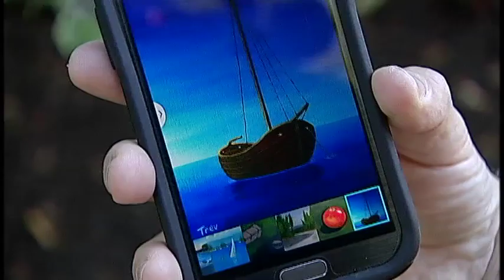Plein Air Nanaimo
Every Monday morning throughout the summer, a small group of artists head out  to a cool creek side or city park where they create not only pieces of art, but meaningful relationships too.